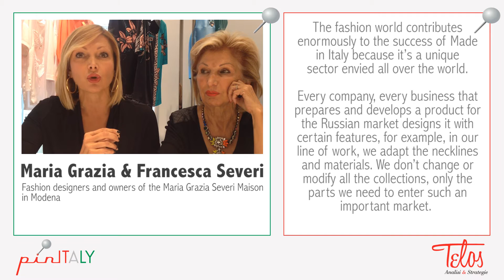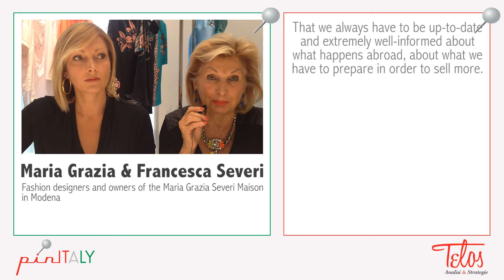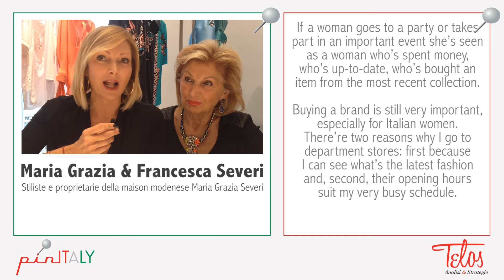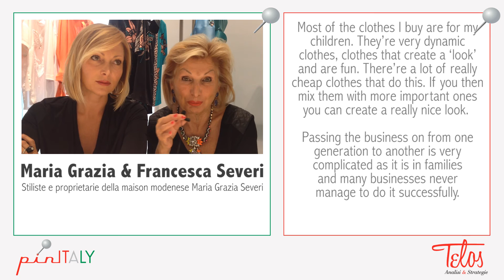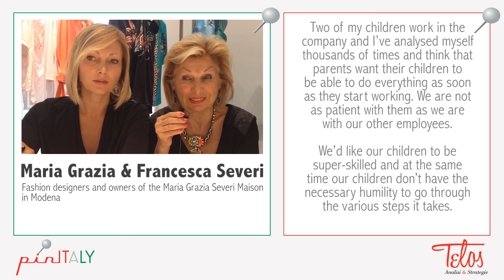pinITALY - Maria Grazia e Francesca Severi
“La moda italiana è unica e molto ambita nel mondo”. pinITALY intervista Maria Grazia e Francesca Severi, stiliste e proprietarie della maison Maria Grazia Severi di Modena. @Telosaes
“Italian fashion design is unique, there’s nothing like it anywhere else in the world”. pinITALY interviews Maria Grazia and Francesca Severi, fashion designers and owners of the Maria Grazia Severi Maison in Italy.